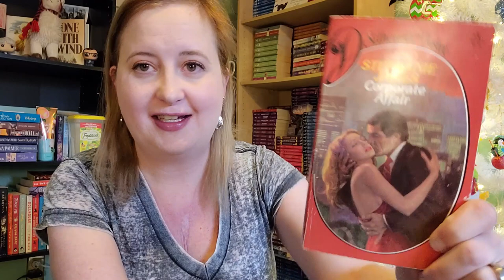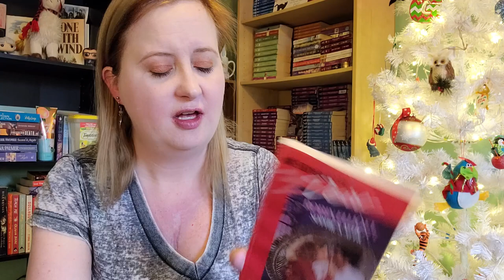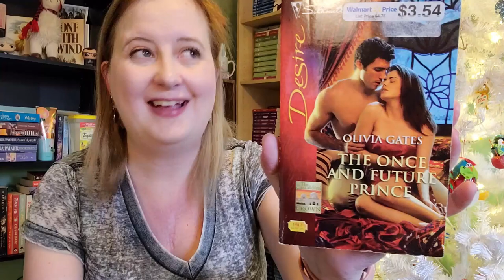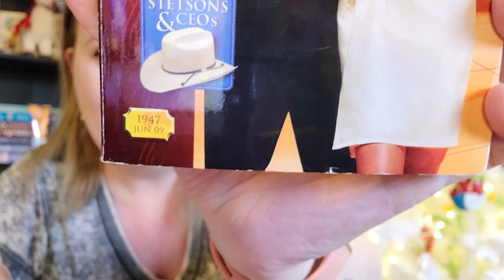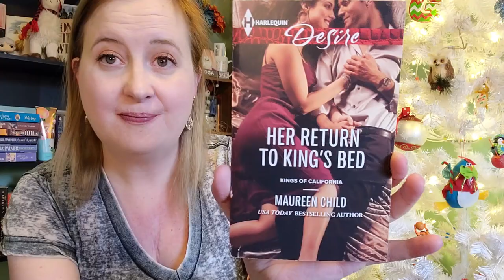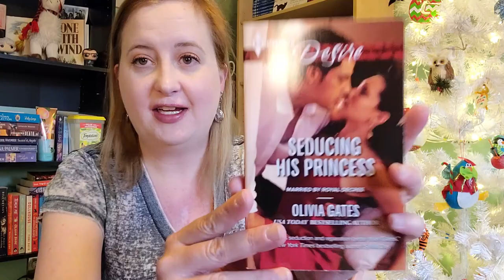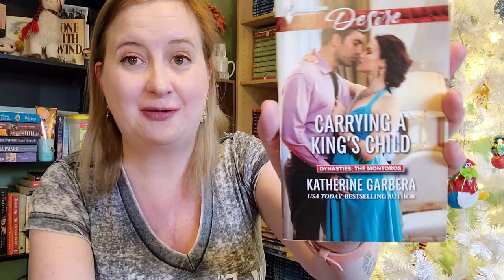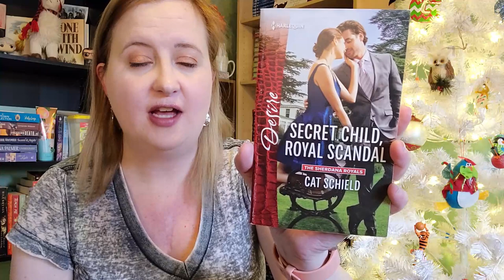Harlequin Bookshelf Tour | Harlequin Desire {Part 1}